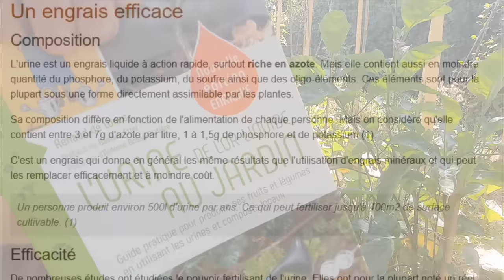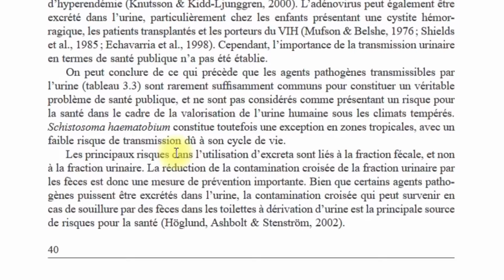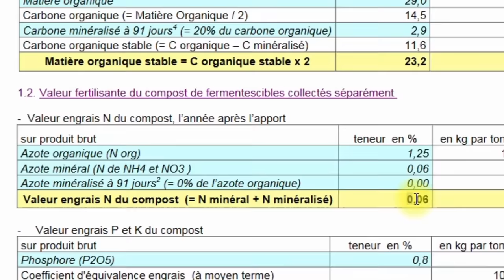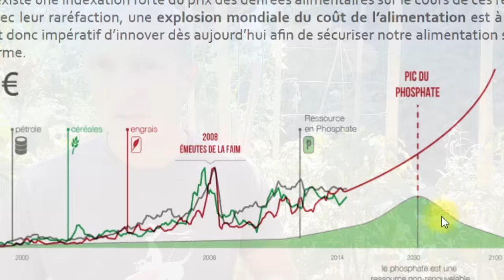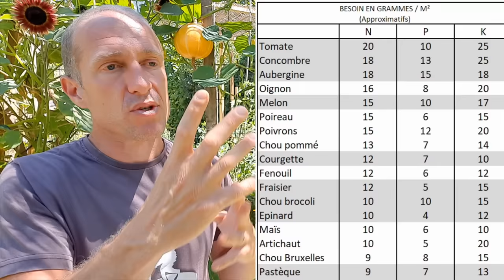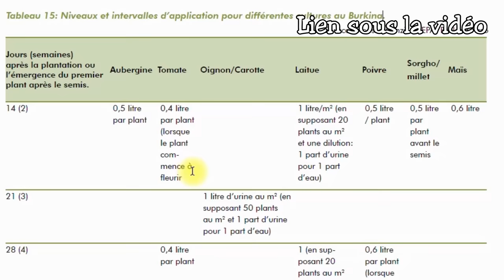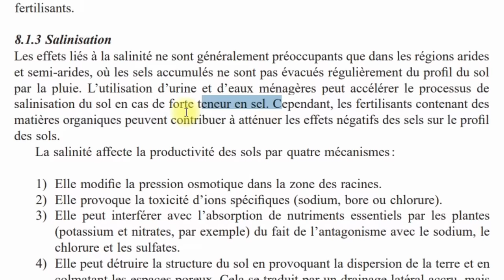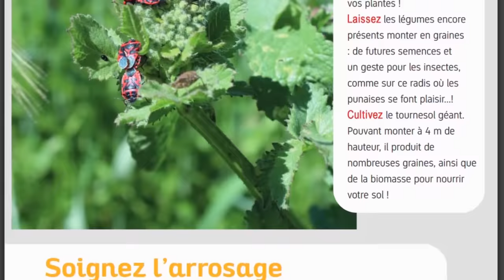L' URINE au potager ► Source d'ABONDANCE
🌻🌼🥦🍆 Tout savoir sur l'urine au potager, les risques à éliminer, les bienfaits à l'utiliser.
Mise à jour et + données encore dans cet article ultra complet
🎵🎵 Crédits musicaux
Licence Hooksound

Plusieurs sources qui ont participé à la construction de cette vidéo :
🔸 Le livre "L'urine de l'or liquide au potager"